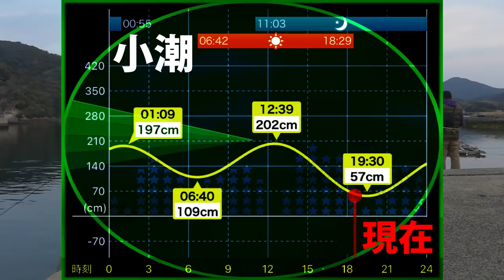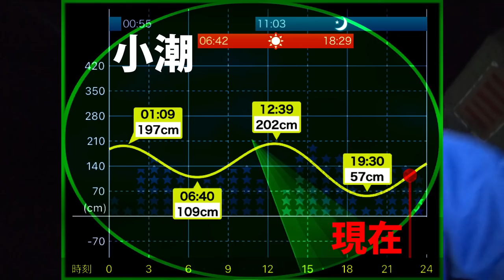【エギング】警戒心が強い春のデカイカに効果的なエギ！(DUEL×YO-ZURI)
※釣りをされる方へお願い※
釣りはマナーを守って楽しむものです。一人一人が最低限のマナーを守る事で、釣り場を守り、海の保全にも繋がります。数十年後も釣りを楽しめる環境をみなさんでつくっていきましょう。

今回の動画は春のデカイカを狙ったエギング釣行です！春と言えば産卵をするために沖のデカイカが接岸してくるので、デカイカが釣れる確率が高い！ですが、デカイカは警戒心が強く、簡単にはエギを抱いてくれません(^^;
そこでどんなエギが警戒心が強いデカイカに効果的だったのか…実釣にてご紹介します♪

【DUEL】
第２～４期DUELサポーター

【春イカエギング】3キロ・２キロのアオリイカが釣れるエギ！(DUEL/YAMASHITA/SQUID MANIA)

【エギング】キロアップから良型のアオリイカが『爆釣したエギと潮』2022年初キロアップスペシャル！
[MUSIC]
?Artist : Vexcon
?Title : Sunny Days [Outertone Free Release]